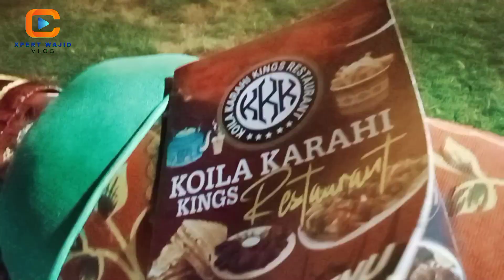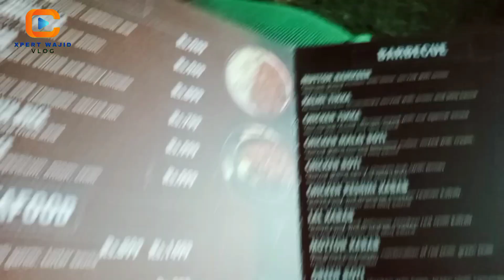Koila Karahi Kings Restaurant (KKK) khairpur mir's Sindh Pakistan ❤️👍| Dosto k Sath Dinner 🍽️ 🥰❤️👍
Koila Karahi Kings (KKK) Restaurant ❤️👍
Thehri Bypass Khairpur mir's Sindh ❤️👍
Pakistan ❤️🥰👍